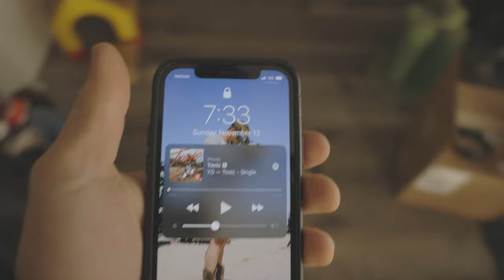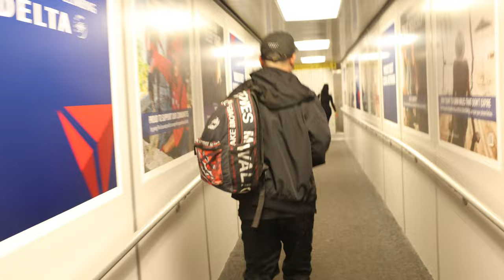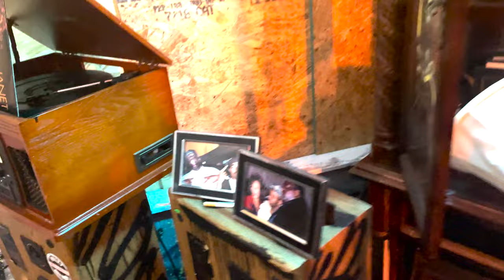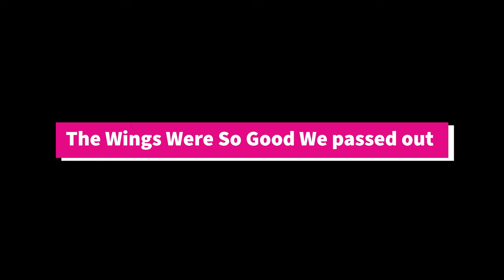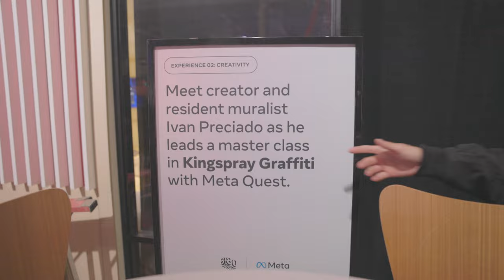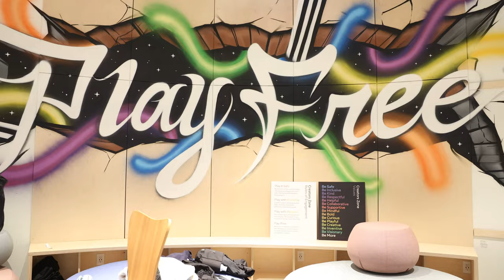I GOT A TICKET FOR GRAFFITI!!! ATL VLOG 2 - Part 1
What's up everyone! Yes, you read it correctly...I got a ticket for doing graffiti in Atlanta?!?! This sucked, it was right before the big grand opening event for my mural. Watch along and see the whole story unravel. Thank You!